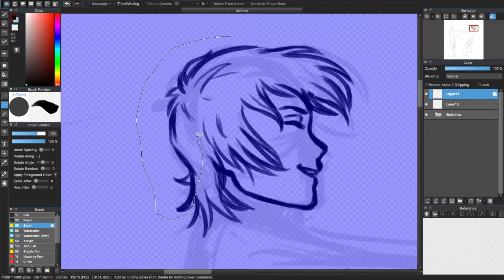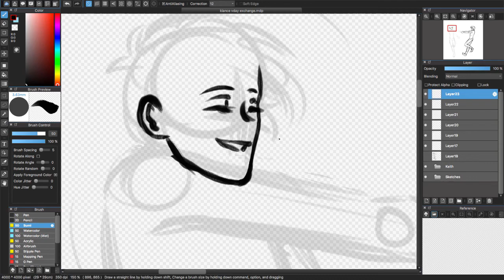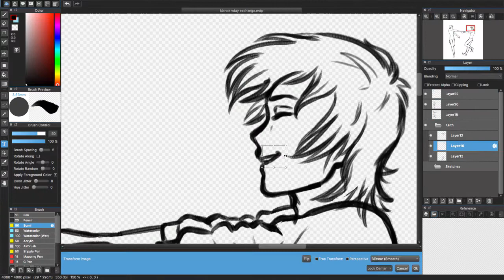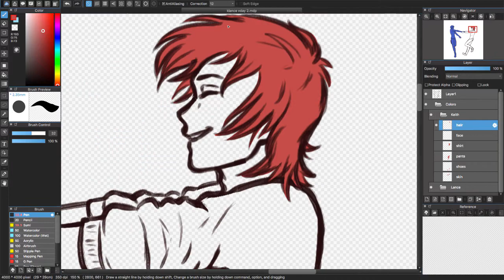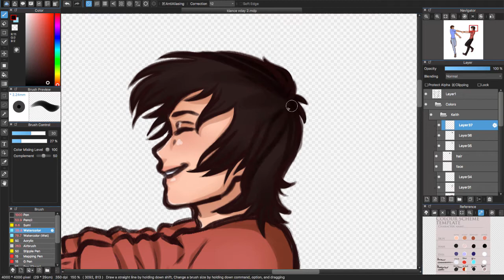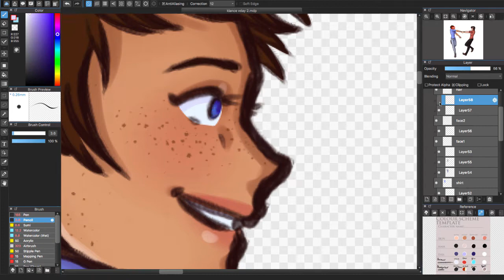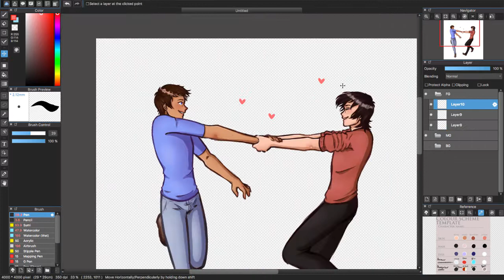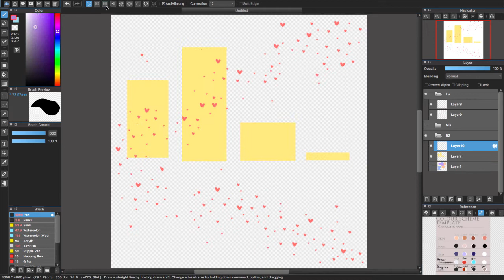Shut Up And Dance With Me! || Klance || Speedpaint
Happy Valentine's Day!! I drew this for Koganeisms in the Voltron Valentine's Exchange on Tumblr! Hopefully they like it! ;w;

MY BOYSSSSSS :D I CAN'T WAIT TO SEE THEM IN SEASON FIVE AHHHH!!!

I also tried Medibang Paint Pro! This is my second time using it! The first time was me messing around with a Hanji/Levi drawing! I finished it a while ago, but I still haven't gotten around to editing the speedpaint... I'll do that eventually..! :'D

characters ;;
Lance and Keith from Voltron: Legendary Defender.

tools ;;
Camtasia 3

time taken ;;
About six hours.